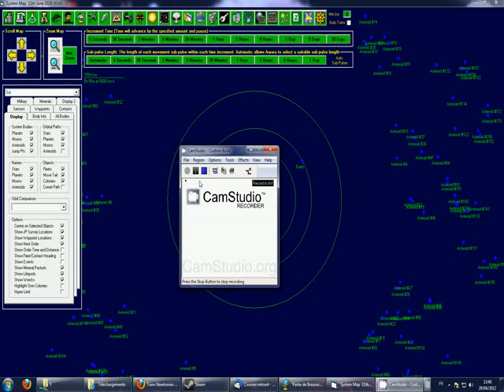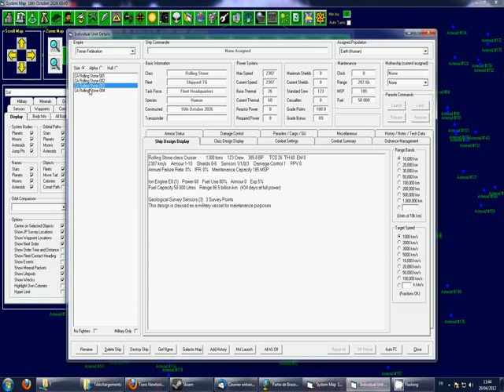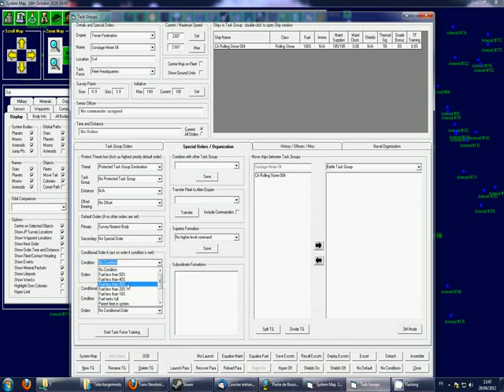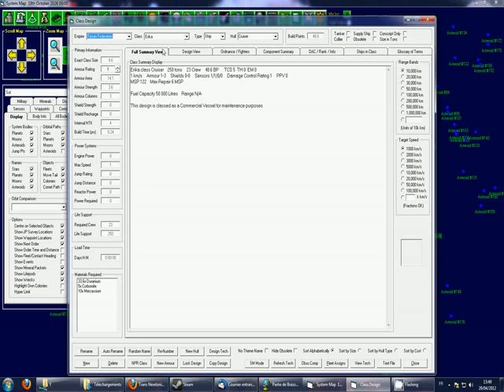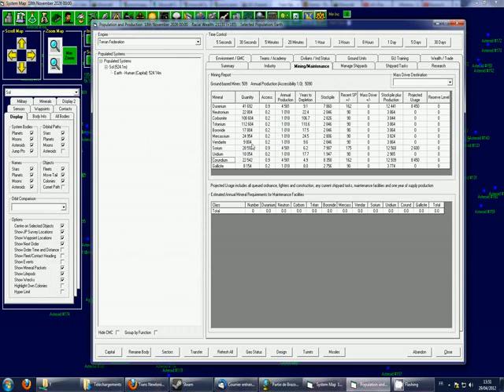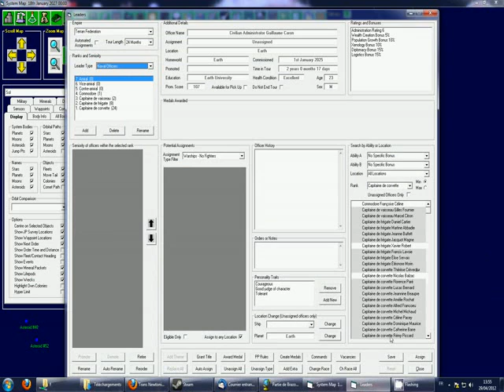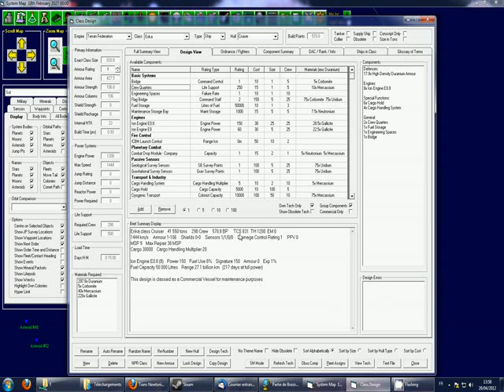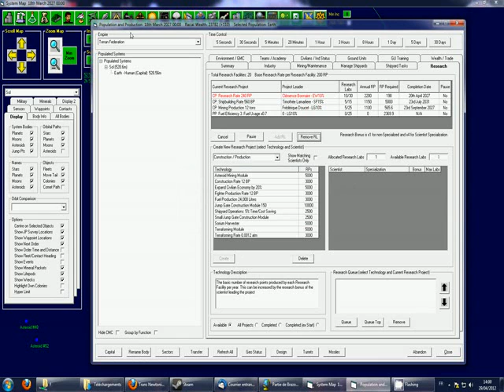Jouons à ... Aurora Partie 3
La suite de nos aventures, avec enfin les premiers vaisseaux qui décollent